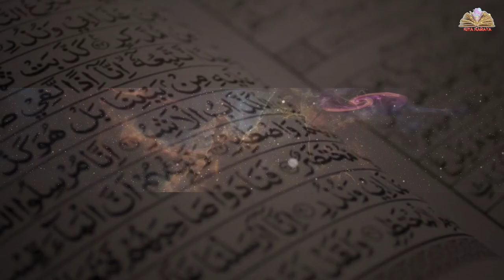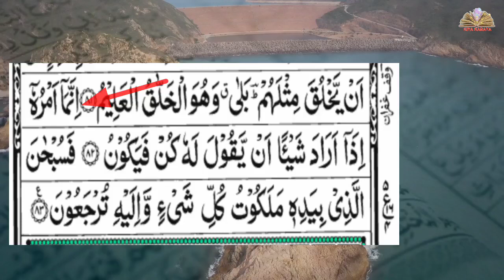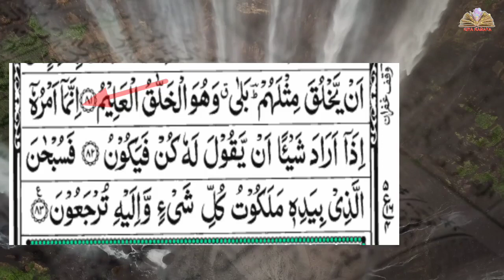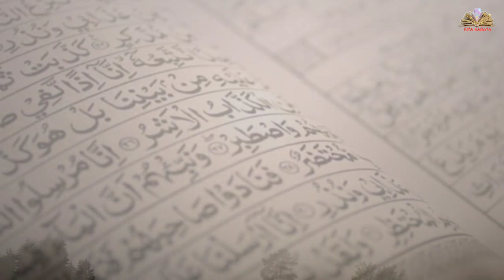Ek chhote se Amal se aapki sari hajat puri hogi, Shakir Wazifa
Ek chhote se Amal se aapki sari hajat puri hogi, Kiya Karaya